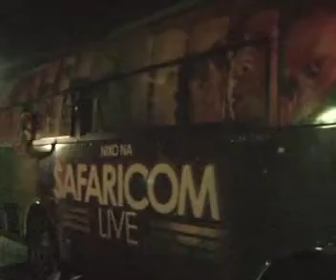Niko Na Safaricom Live Campus storm: Camp Mulla at Moi University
Camp Mulla entertain fans during the Niko Na Safaricom Live Campus storm at Moi University